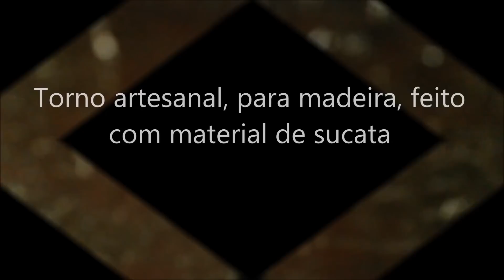Como montei meu torno para madeira com material reaproveitado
Mostro neste vídeo os materiais que usei para montar meu torno para madeira e o seu funcionamento